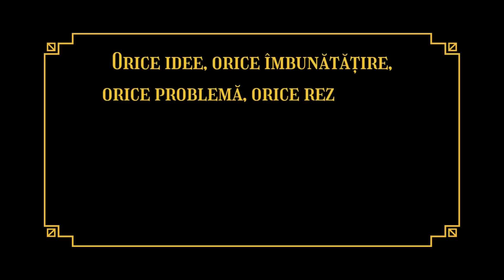Generalul lui Corneliu Vadim Tudor rupe tăcerea podcast ep.27